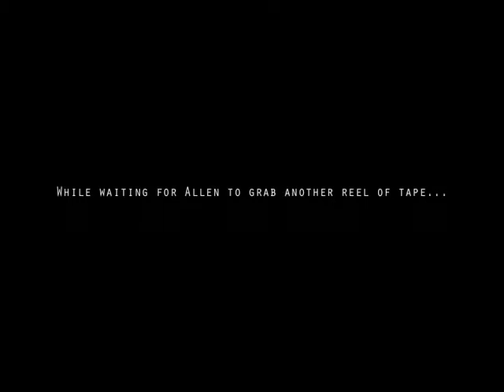Key and The Crook - Teaser No. 1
While our producer is grabbing another reel of tape, the guys play around with some exotic one-of-a-kind, custom-deformed, acoustic instruments.